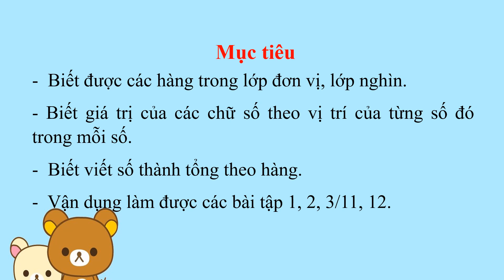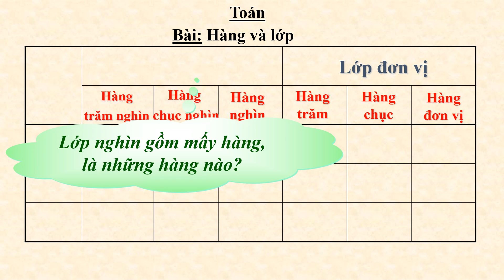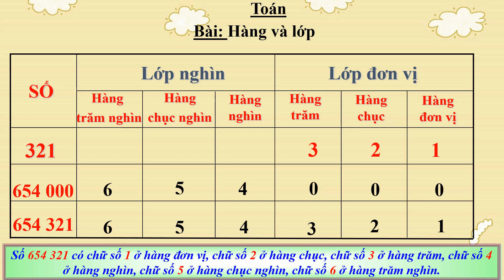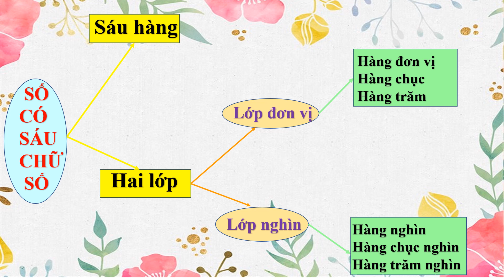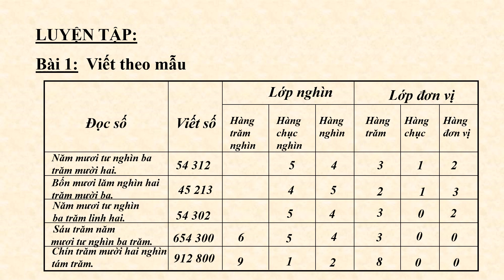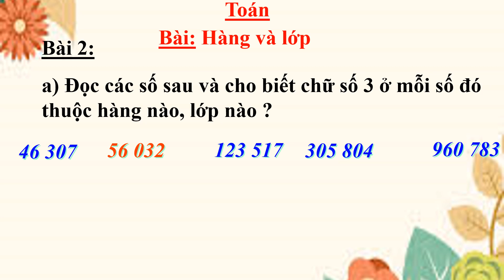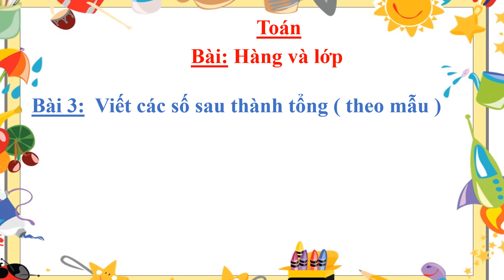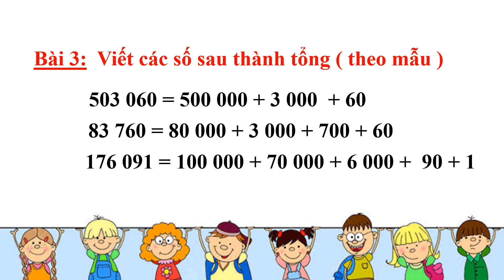Khối 4 - Tuần 2 - Môn Toán - Bài Hàng và lớp